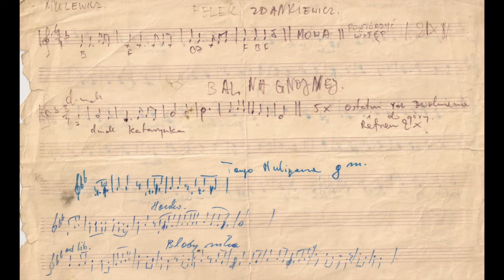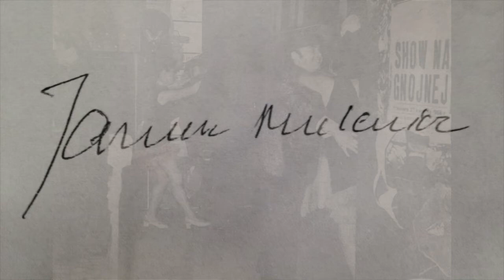Syn ulicy - Janusz Mulewicz i "Show na Gnojnej"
Muz. Jakub Kagan, sł. Andrzej Włast.
Tango śpiewa Janusz Muleiwcz, dyplomowany aktor, który w 1961 roku ukończył Państwową Wyższą Szkołę Teatralną im. A. Zelwerowicza w Warszawie. Od połowy lat 70-tych ub. wieku związał się z "Orkiestrą z Chmielnej", by po kilku latach stać się jej kierownikiem i prowadzić orkiestrę aż do swojej śmierci 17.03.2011 roku.
Akompaniuje "Orkiestra z Chmielnej", a solo na akordeonie gra Jerzy Jastrzębski.
Janusz Mulewicz brał udział w licznych widowiskach estradowych. Ilustracją piosenki w jego wykonaniu są m.in. zdjęcia ze spektaklu pt. "Show na Gnojnej" w reżyserii Zbigniewa Czeskiego, którego premiera odbyła się w 1968 roku. Artyści występowali m.in. w Cafe pod Arkadami, w Warszawie.
Udział wzięłi:
Romana Szyszko-Budycka, Teresa Tutinas, Fryderyka Elkana (czasem), bracia Damięccy i Janusz Mulewicz.
W pamięci ze spektaklu pozostało "Tango chuligano", piosenka, której melodia odeszła wraz z pamięcią ludzką, ale ślad po niej zachował się we fragmencie wstępu zapisanym w nutach. Dysponujemy też tekstem tanga.
Wszystkie archiwalne materiały i zdjęcia pochodzą z aurchiwum "Kolekcji Sercem Zbieranej Macieja Klocińskiego" im. Jana Zagozdy.